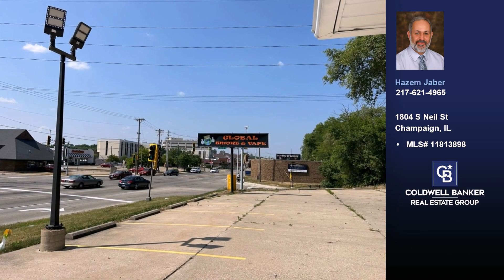1804 S Neil St Champaign, IL 61820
$500,000
1804 S Neil St Champaign, IL 61820
MLS# 11813898

Welcome to this exceptional stand-alone building situated at the prominent corner of St Marys Road and S Neil. With its remarkable visibility, this property offers immense potential for various uses. Boasting an enviable location, it is flanked by thriving businesses on both sides of Neil St and experiences heavy traffic, ensuring a steady stream of potential customers. Currently operating as a Tobacco Shop, this versatile property can serve as an income-generating investment or be customized to suit the buyer's retail or office needs. Additionally, the property offers approximately 34 parking spaces, ensuring ample convenience for customers. With its prime location near the University of Illinois campus and its abundance of opportunities, this property holds immense promise for discerning investors and entrepreneurs alike.

Represented by:
Hazem Jaber, Coldwell Banker Real Estate Group